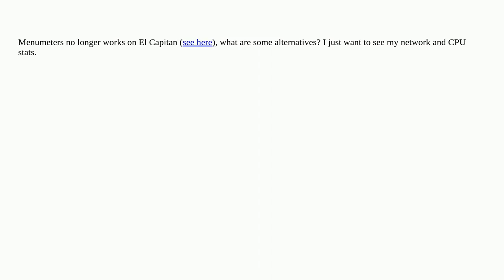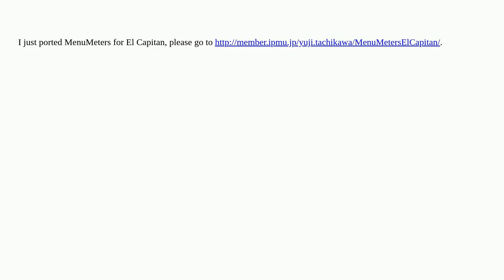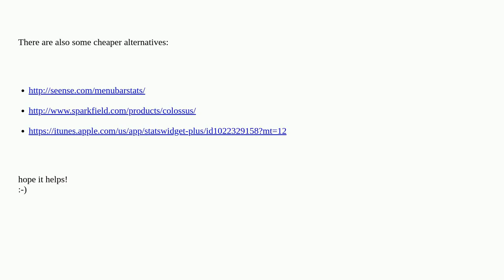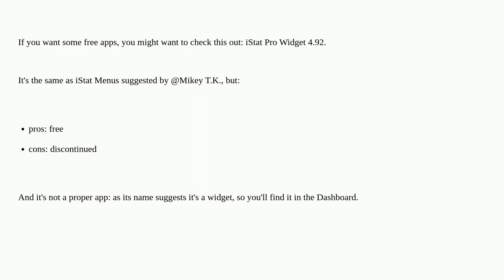Apple: What are alternatives for Menumeters on El Capitan?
What are alternatives for Menumeters on El Capitan?

A special thanks goes out to the community

  macos software-recommendation